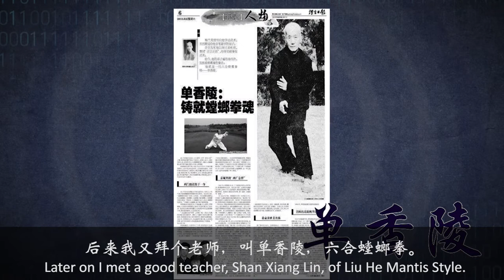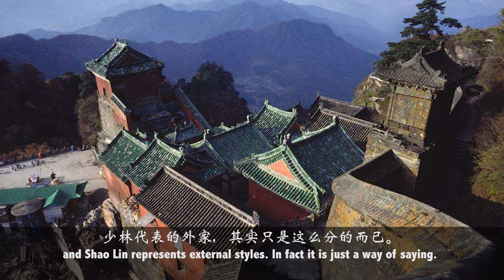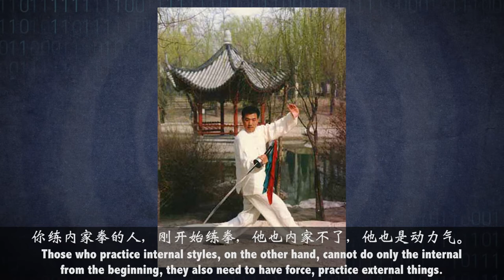Internal & External Styles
"It’s not us that has separated internal and external. This separation has at least about 100 years of history."

"So what does internal styles mean? It means Fang Song, and use the mind, Sink the Qi to DanTian. Those who practice internal styles, on the other hand, cannot do only the internal from the beginning, they also need to have force, practice external things."

from "A martial life" Part 2
Master Liu Jin Ru